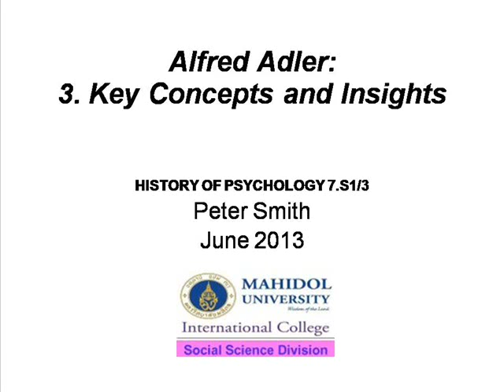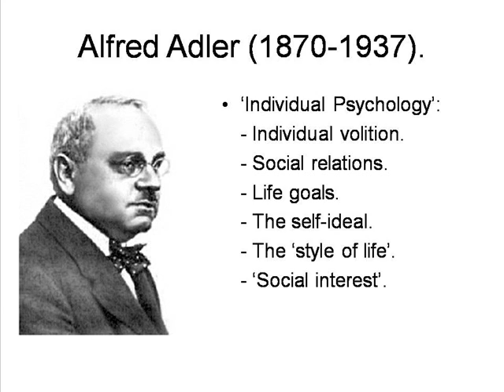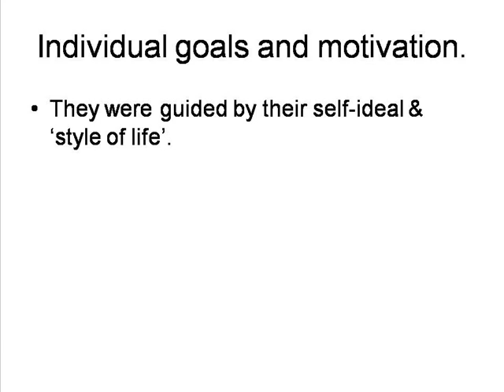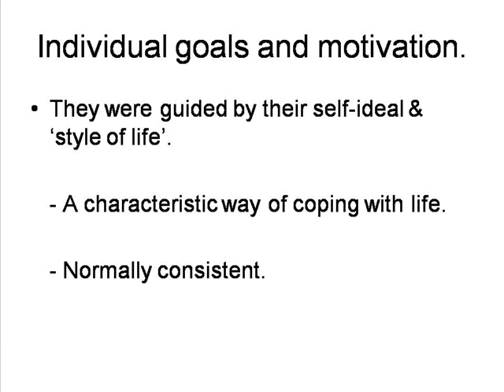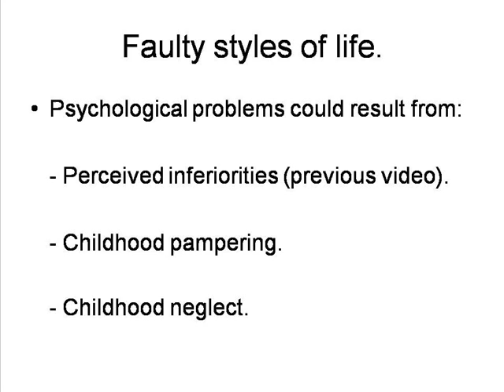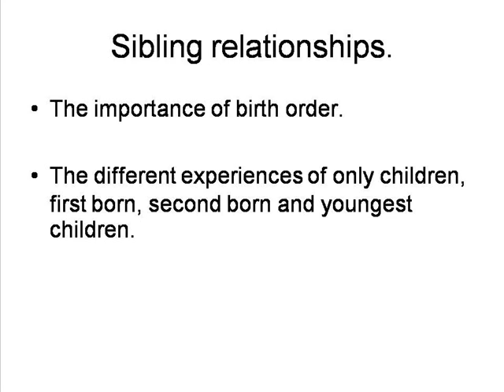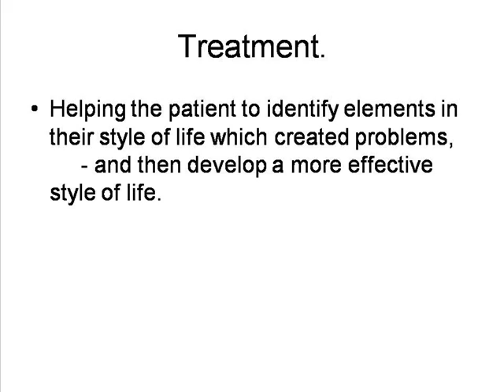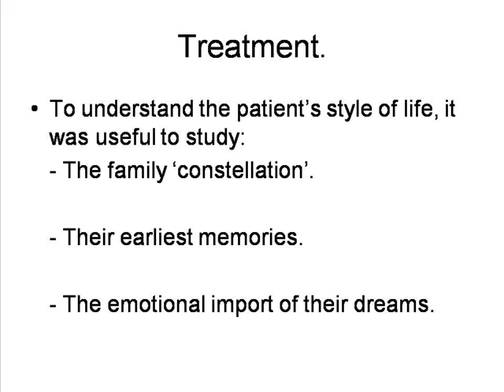Alfred Adler: 3. Key Concepts and Insights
By Peter Smith. The ideas of Alfred Adler, including life goals, the self-ideal, the style of life, social interest and the importance of birth order.